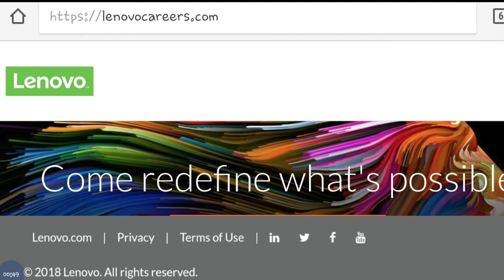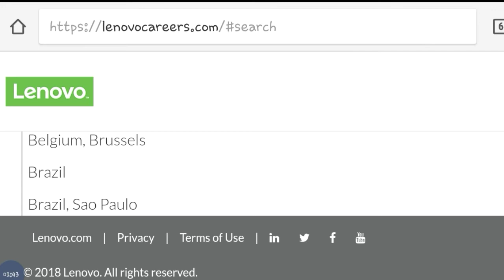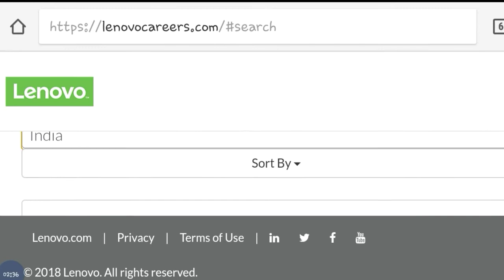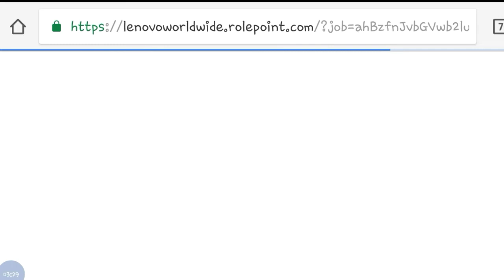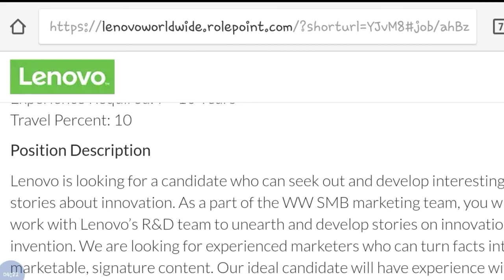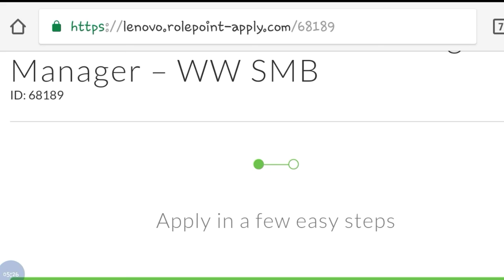Lenovo company job vacancy || Private jobs 2018 || Online Application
Hey guys!

This video all about Lenovo company job vacancy || Private jobs 2018 || Online Application || Government Job 2018 |Private company Job 2018| Latest job information| Sarkari Nakri 2018 Check my all latest videos subscribe my channel for watch more video and support this channel.